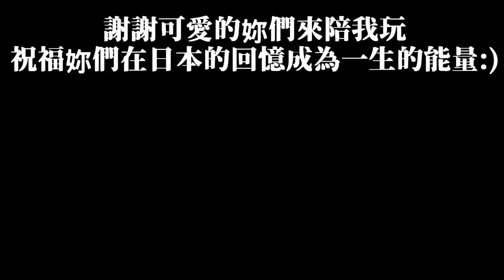【開箱日本高中的神秘面紗】台灣高中生留學日本校園生活分享～我也好想讀讀看阿！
謝謝可愛的兩位妹妹跟我一起拍影片
看著妳們讓我想起了我的青春年代
希望未來妳們遇到困難也能夠無所畏懼 勇往直前
祝福你們 :)

sayaka IG帳號 : show_0424
阿嗨     IG帳號 :  aihi18